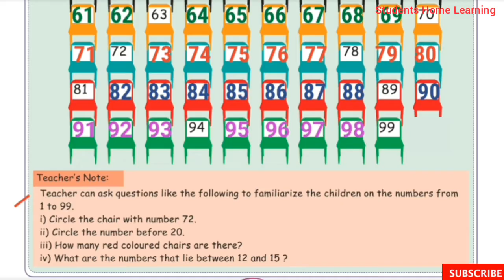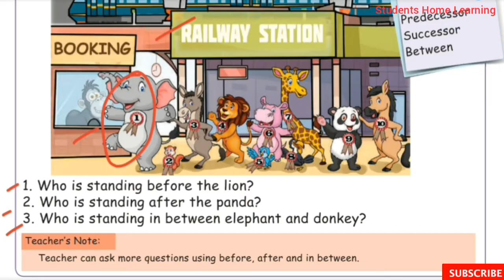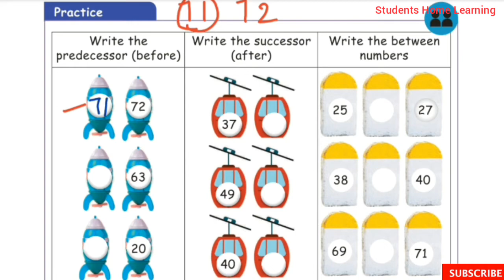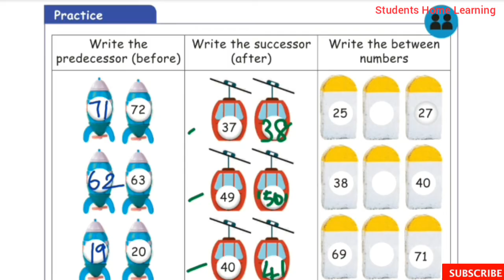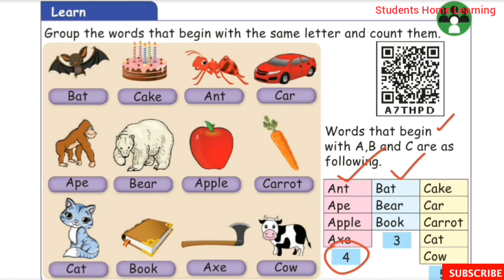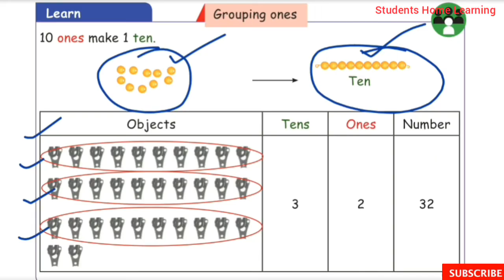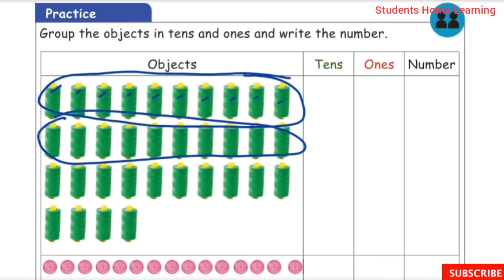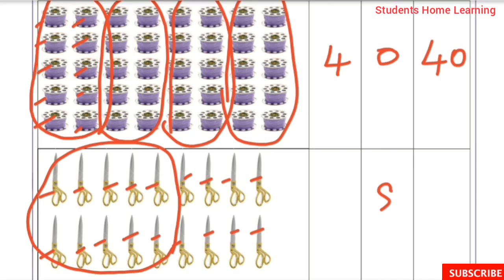2nd Std- Maths- Unit- 2- Numbers- Part 1- Pages 10 to 16- Term 1- Grouping- Exercises- Activity.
2nd Std- Maths- Unit- 2- Numbers- Part 1- Pages 10 to 16- Term 1- Grouping- Exercises- Activity- explained in tamil- Samacheer kalvi Syllabus.

Topics:
☆Numbers from 1 to 99.
☆Predecessor, Successor and in between
    numbers.
☆Grouping.
☆Grouping ones.